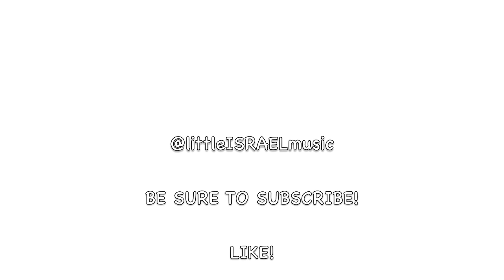Old Testament Books Song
Don't know the books of the Old Testament yet? No worries, join us as we learn them too!